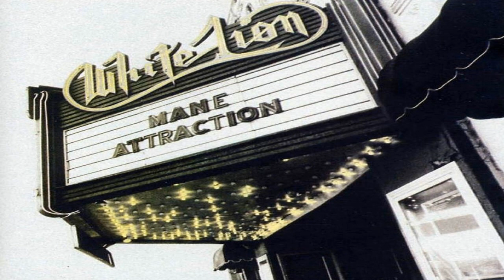White Lion • Till Death Do Us Part (Backing Track For Bass w/original vocals)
New version and a new link to get the isolated tracks.